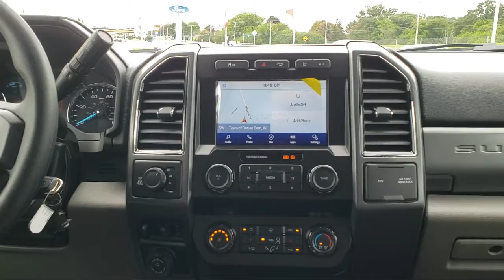2020 Ford F-250SD Crew Cab XLT New. walk around for sale in Beaver Dam, Wisconsin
2020 Ford F-250SD Crew Cab XLT Stock Number: 20F393 Vin:1FT7W2B67LED46337.

Summit Ford LLC New